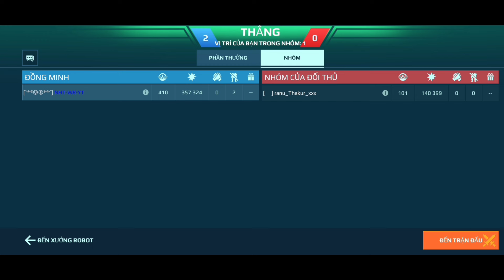War robot | Thử trang bị nhiều loại vũ khí khác nhau cho dagon xem sẽ như thế nào 😆